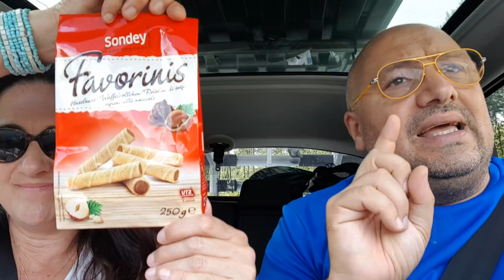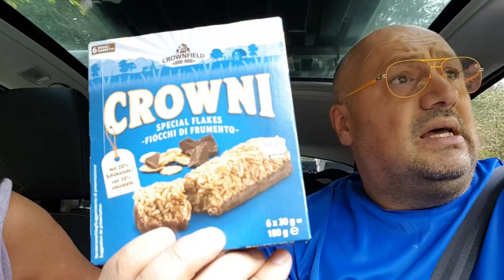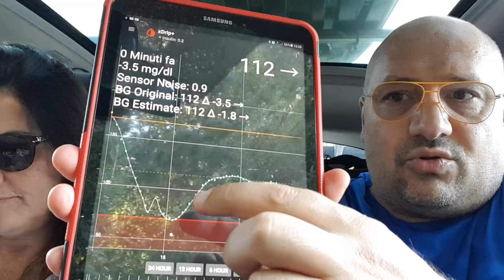Spesa diabetica del Lidl con occhio ai carboidrati complessi per lo sport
Le cose del diabete su amazon lista di prodotti che abbiamo recensito e che usiamo